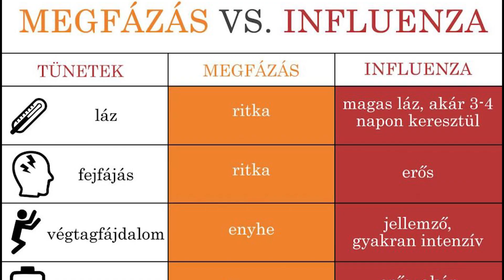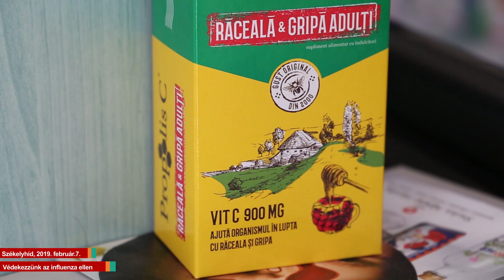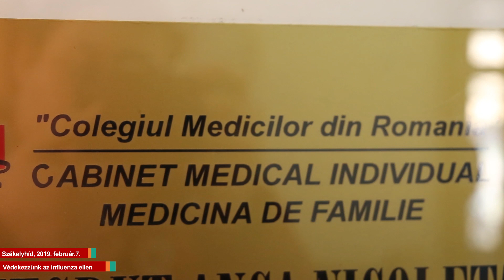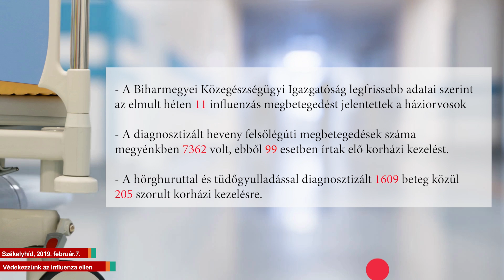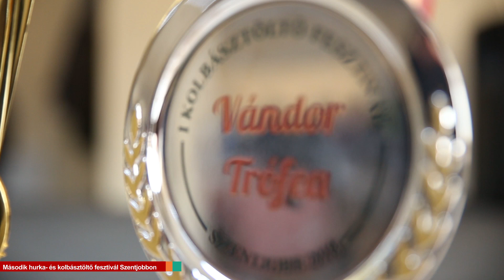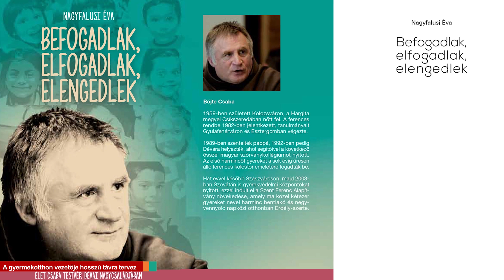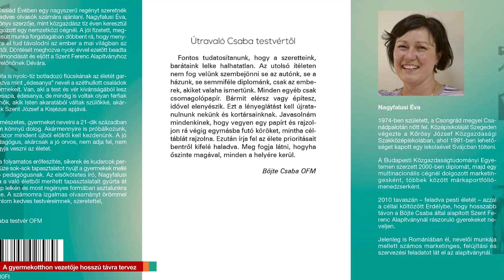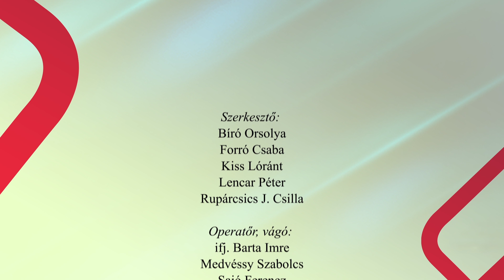Ér TV – 290. adás – 2019. 02. 08.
Kedves Nézőink!
E heti, 290. adásunkban közérdekű rövid híreink mellett Szentjobbra kalauzoljuk Önöket, másrészt Értéka magazinunkban a székelyhídi Gyermek Jézus Otthon vezetőjével ismerkedhetnek meg.

0:53 Székelyhíd - Védekezzünk az influenza ellen
3:11 Imahét az egy Igazság keresésében
6:00 Sport - Bajnokavatás egy fordulóval a vége előtt
8:13  Kilátó - Második hurka- és kolbásztöltő fesztivál Szentjobbon
15:51 Értéka - A gyermekotthon vezetője hosszú távra tervez